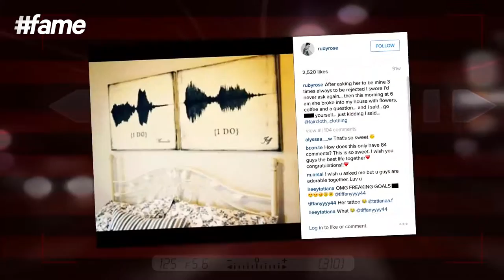Ruby Rose Splits With Fiancé Phoebe Dahl!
"Ruby Rose and her fiancé Phoebe Dahl had broken up and ended their engagement after two years together. Though there was no genuine fight, it was completelty amicable and they wished each other the best of life!

Ruby Rose is an Australian model, DJ, recording artist, actress, television presenter, and former MTV VJ. Rose emerged in the media spotlight as a presenter on MTV Australia, followed by several high profile modelling gigs, notably as the face of Maybelline New York in Australia. In addition to her modelling career, she has co-hosted various television shows, namely Australia's Next Top Model and The Project on Network Ten.